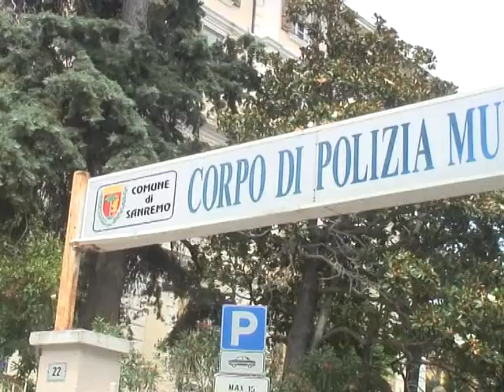SANREMO : CARENZA DI ORGANICO ALLA POLIZIA LOCALE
Stato di agitazione  del  Sindacato CSA di Polizia  Locale  a Sanremo per la  carenza d'organico nella  stagione estiva  che  è  diventata  insostenibile.  Gli  appartenenti al  sindacato  chiedono  un  incontro  col  Prefetto